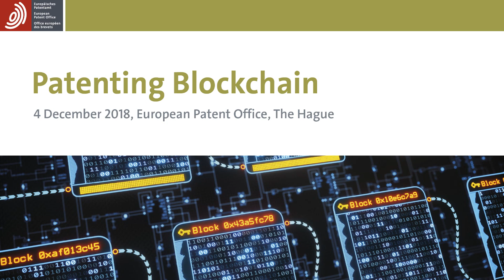António Campinos opens the Patenting Blockchain conference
The EPO has held its first major conference on patenting blockchain. Attended by over 300 participants, the one-day event in The Hague yesterday explored the implications of blockchain for patent applicants and other stakeholders as the technology is applied to an ever-increasing variety of technical fields.